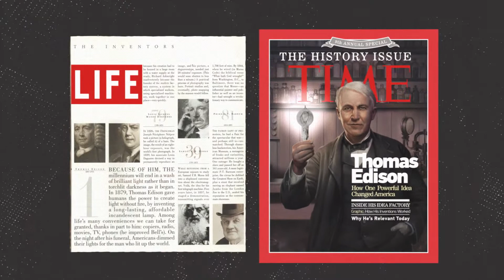Licensing Thomas Edison - Edison Innovation Foundation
To learn more about licensing Thomas Edison, please visit our